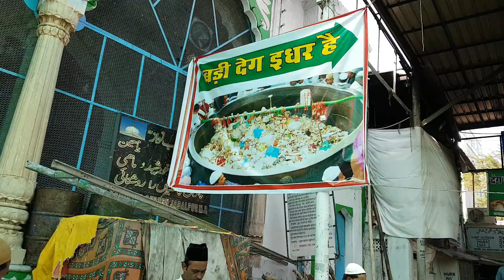🌙 KHAWAJAH GHARIB NAWAZ DARGAH INSIDE TOUR | AKBARI MASJID | AJMER 🚥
The dargah of Moinuddin Chishti known as Ajmer Sharief Dargah or Ajmer Sharief, is an international waqf, an Islamic mortmain managed by the Dargah Khwaja Saheb Act, 1955 of the government of India. Ajmer Sharif Dargah is 2 kilometres (1.2 mi) away from the main central Ajmer Railway station and situated at the foot of the Taragarh hill, and consists of several white marble buildings arranged around two courtyards, including a massive gate donated by the Nizam of Hyderabad and the Akbari Mosque, built by the Mughal emperor Shah Jahan. It contains the domed tomb of the saint. Akbar and his queen used to come here by foot on pilgrimage from Agra every year in observance of a vow when he prayed for a son. The large pillars called "Kose ('Mile') Minar", erected at intervals of two miles (3 km) along the entire way between Agra and Ajmer mark the places where the royal pilgrims halted every day.